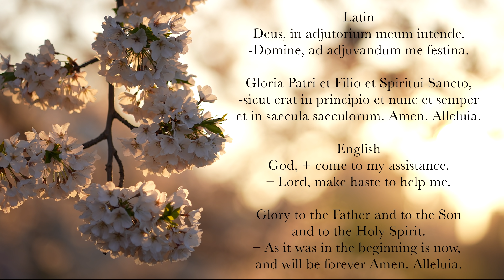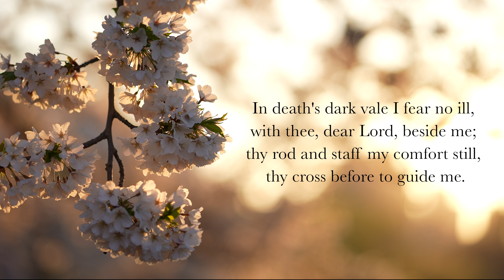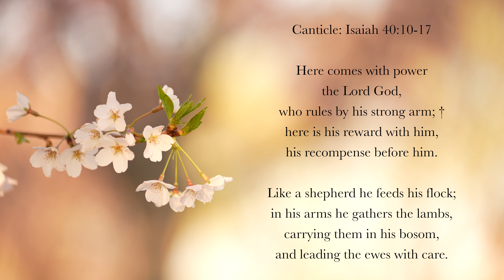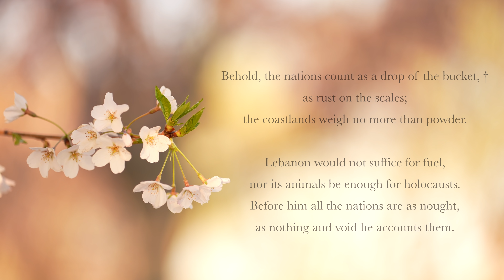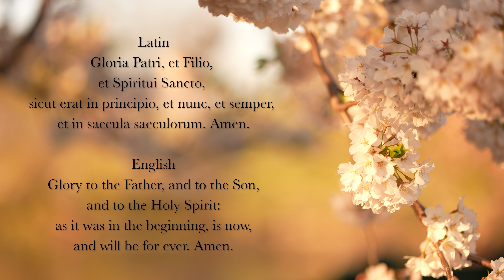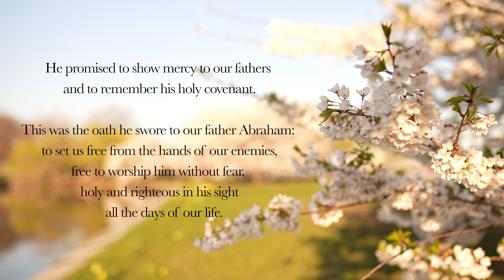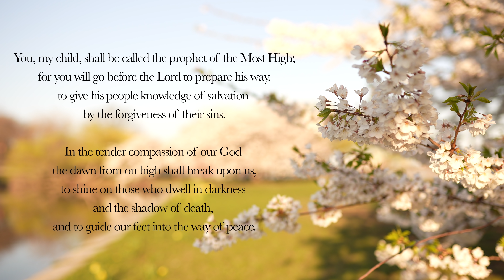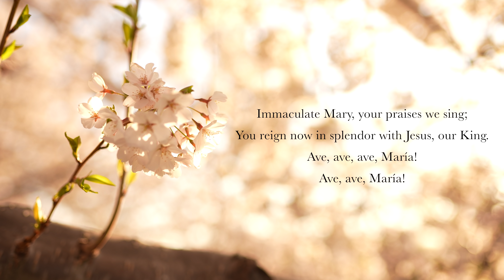11.4.21 Lauds, Thursday Morning Prayer of the Liturgy of the Hours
Lauds, Morning Prayer for the 31st Thursday in Ordinary Time, November, 4th 2021, Memorial of St. Charles Borromeo.

Deus in Adjutorium
Hymn: "The King of Love My Shepherd Is," Baker (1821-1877)
Psalm 87
Canticle: Isaiah 40v10-17
Psalm 99
Reading: Hebrews 13:7-9a
Responsory: On your walls, Jerusalem, I have set my watchmen to guard you.
Canticle of Zechariah
Intercessions: May you be glorified, Lord, for all ages.
Concluding Prayers
Immaculate Mary verse 1 (c.1904)